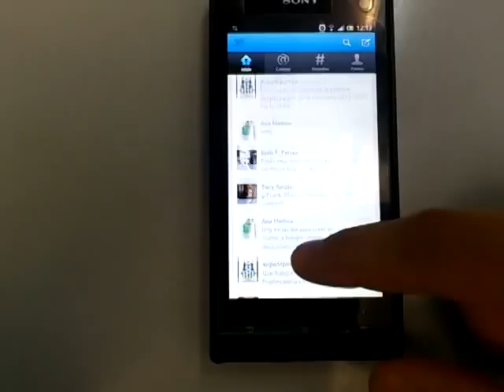Twitter en Sony Xperia S e ICS